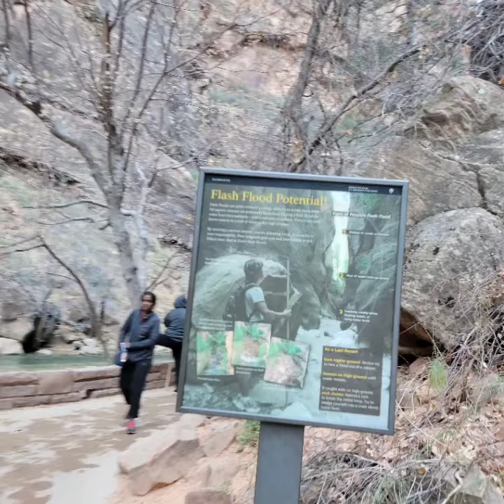Day 1 Zion Riverwalk